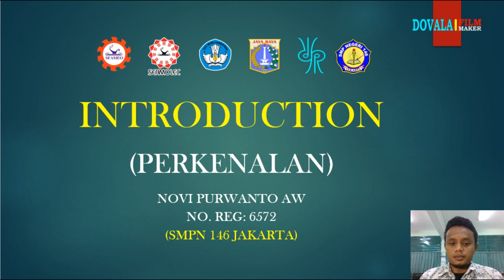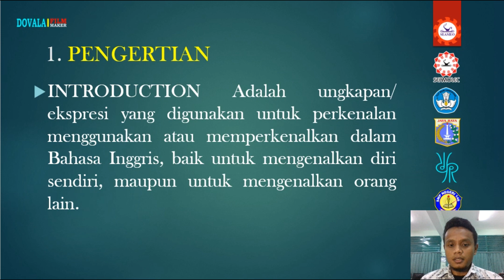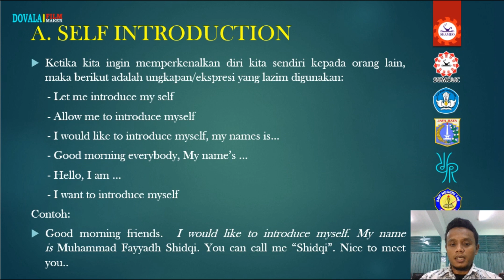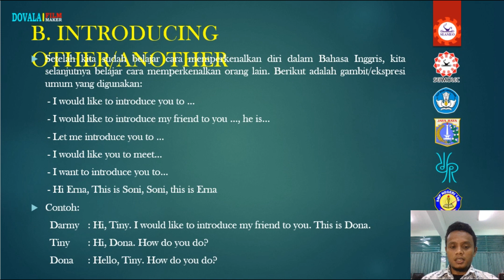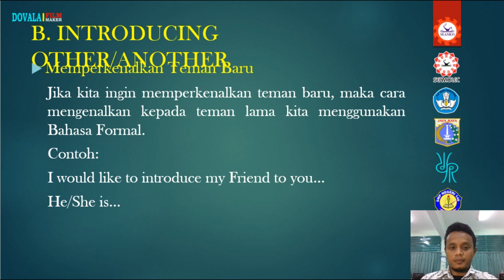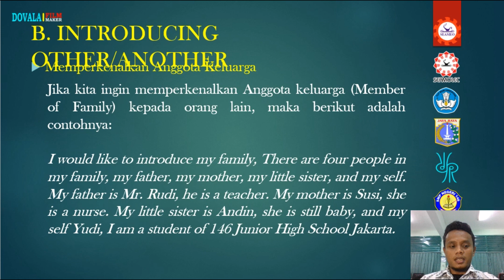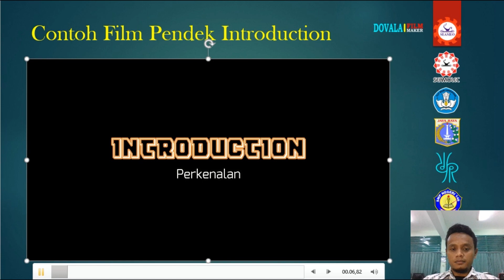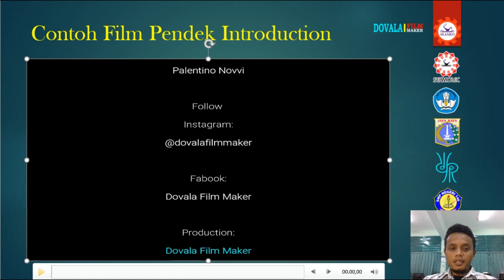Video Pembelajaran - INTRODUCTION